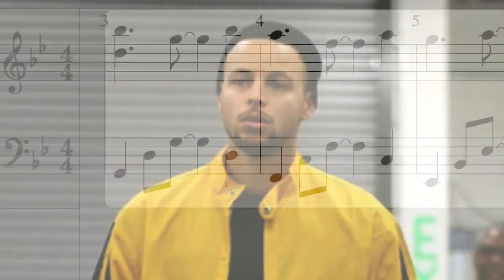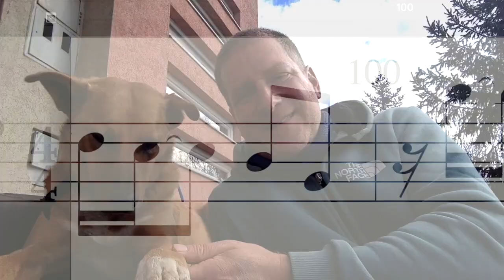Man Purse by eKay Originals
Lyrics:
I’m going to admit
Don’t know if you’ll agree

A man carrying a purse
Didn’t seem right to me

We stuff things in our pants
That’s our system, don’t you knock it

A wallet, phone and keys

All crammed into a tiny pocket

What if I have a need

For tissues or chewing gum
But if I carry a purse
What will I become?

Chorus:

Man purse
Carrying a man purse

What about sunscreen

If it gets sunny outdoors?
Can even take my sunglasses
The purse has room for more

Pen, chocolates, bandaids
Why didn’t I know?

Dental floss, Q-tips, sanitizer
Should have done this years ago

Bridge:

My girl went to get me one

Hope I don’t become a laughing stock

Clearly was worried for nothing

It was covered with polka dots